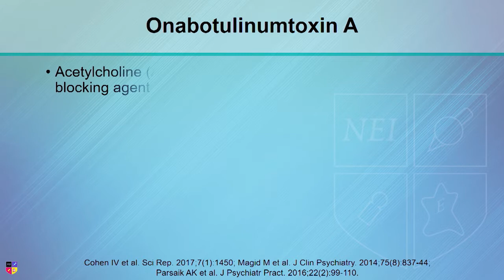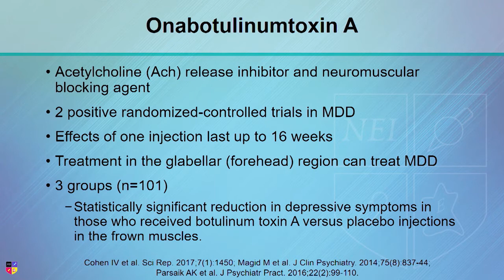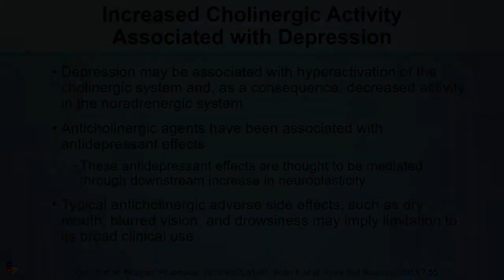Botox as an Antidepressant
Originally presented at 2018 NEI Synapse. NEI Members can view the full presentation